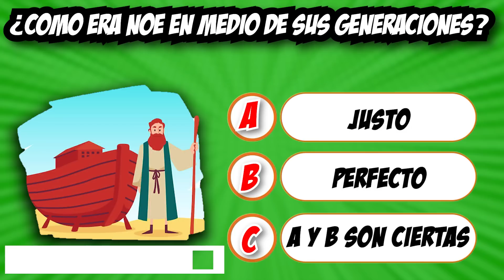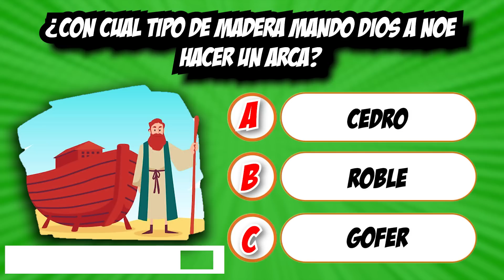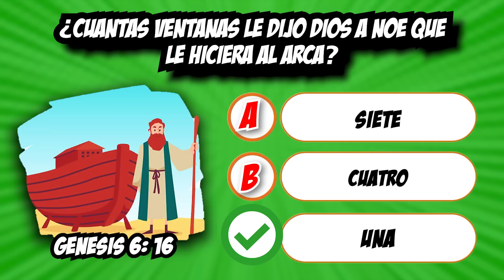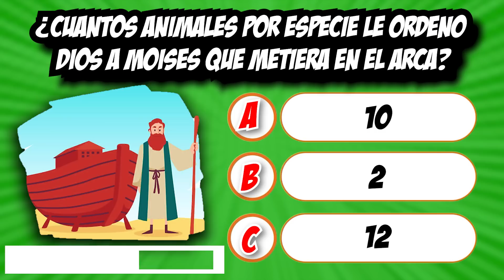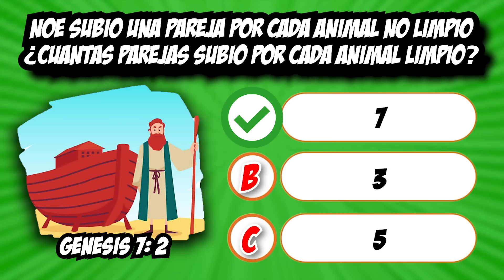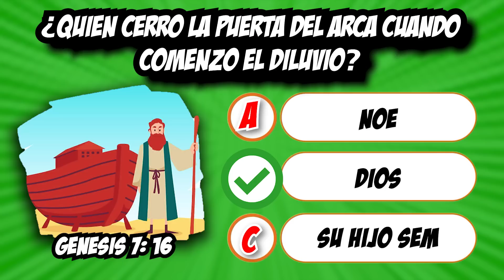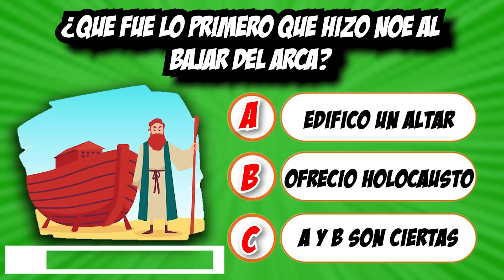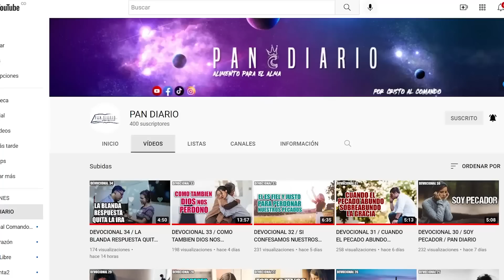25 PREGUNTAS BIBLICAS SOBRE NOE